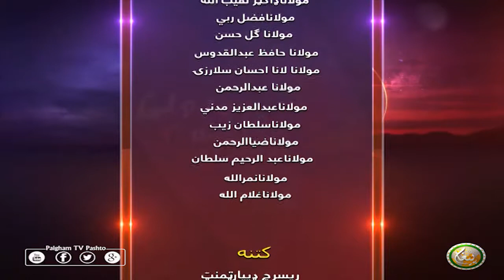DA RORWALI LASONA | EP07 | د ورورولي لاسونه ( سیزن 3 )